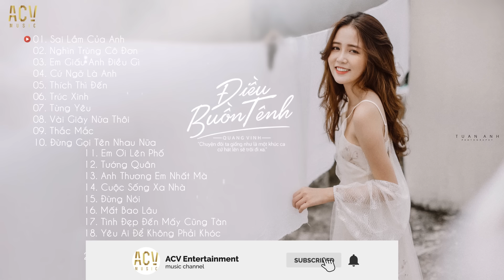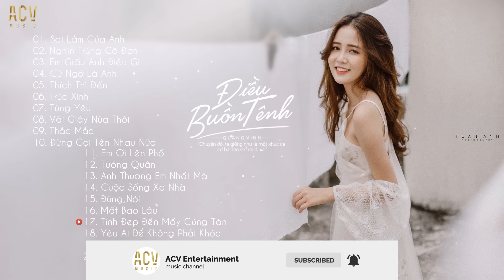Nhạc Trẻ Mới Hay Nhất Hiện Nay 2020 - Liên Khúc Nhạc Trẻ Tuyển Chọn Hay Nhất 2020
TRACKLIST:
01. Sai Lầm Của Anh - Đình Dũng
02. Nghìn Trùng Cô Đơn - Minh Vương M4U
03. Em Giấu Anh Điều Gì - Trịnh Đình Quang
04. Cứ Ngỡ Là Anh - Đinh Tùng Huy
05. Thích Thì Đến - Lê Bảo Bình / Hương Ly Cover
06. Trúc Xinh - Minh Vương M4U ft Việt
07. Từng Yêu - Phan Duy Anh
08. Vài Giây Nữa Thôi - Reddy
09. Thắc Mắc - Thịnh Suy
10. Đừng Gọi Tên Nhau Nữa - Khang Việt
11. Em Ơi Lên Phố - Minh Vương M4U
12. Tướng Quân - Nhật Phong
13. Anh Thương Em Nhất Mà - Lã. x Log x TiB
14. Cuộc Sống Xa Nhà - Minh Vương
15. Đừng Nói - Đình Dũng
16. Mất Bao Lâu - Khang Việt
17. Tình Đẹp Đến Mấy Cũng Tàn - Việt
18. Yêu Ai Để Không Phải Khóc - Hương Ly
19. Khi Ta Cố Quên - Yan Nguyễn
20. Anh Đợi Em Này - Hồng Dương